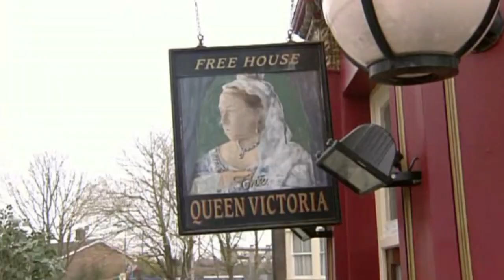Bradley & Maggie's Lunch At The Vic (3rd June 2008)